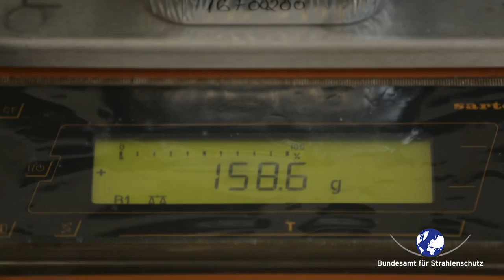Sind Lebensmittel heute noch von Tschernobyl belastet?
Deutschland wurde von dem Reaktorunfall von Tschernobyl sehr unterschiedlich betroffen, vor allem Gebiete Süddeutschlands sind noch heute belastet. Hier treten erhöhte Werte an Radioaktivität in manchen Pilzen und bei Fleisch von Wildtieren auf. Im Video erklärt Dr. Martin Steiner, inwiefern Lebensmittel heute noch von Tschernobyl belastet sind.